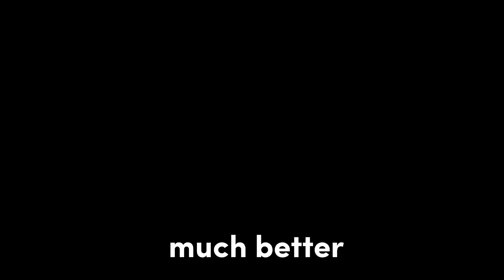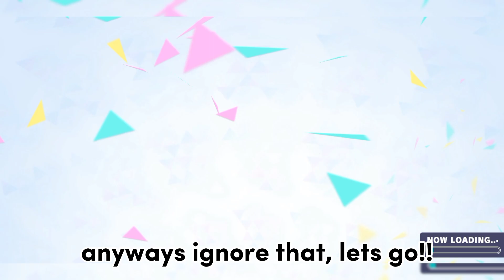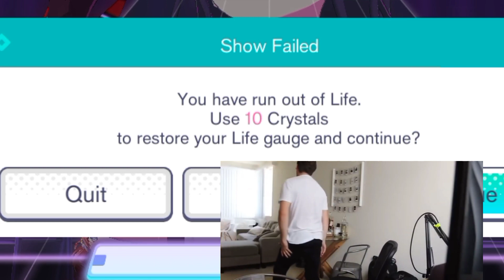so i tried Project SEKAI... (because of emu otori)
WONDERHOYYYY!